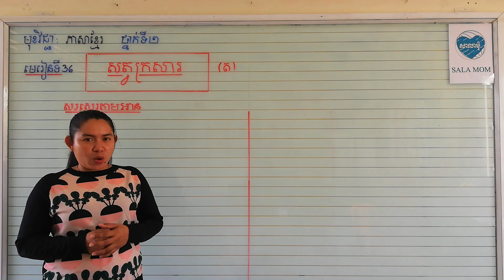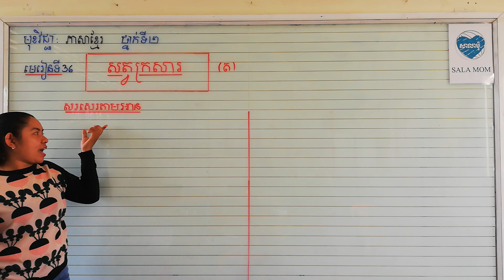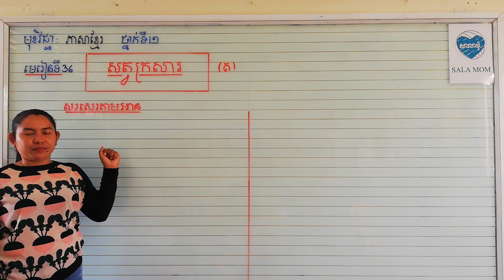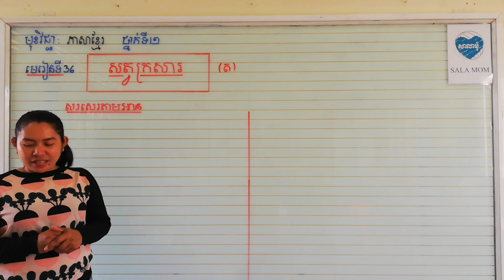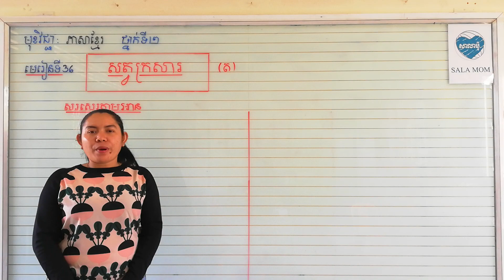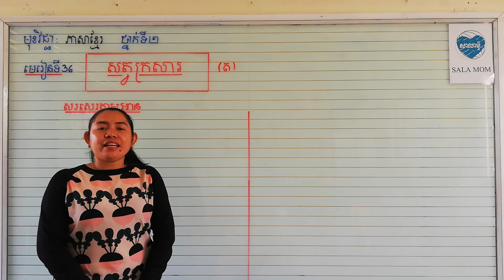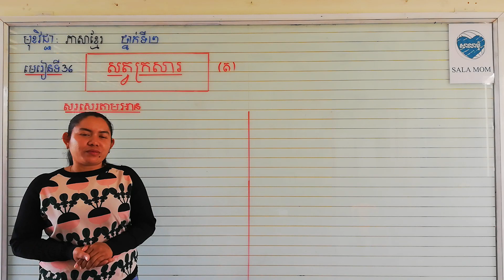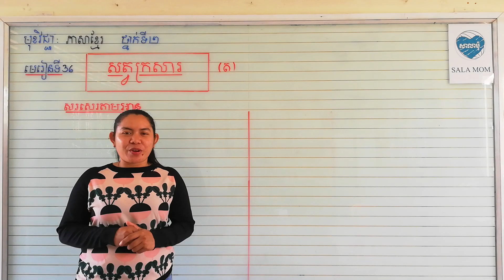មេរៀនទី៣៦ សត្វក្រសារ(ត)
សរសេរតាមអាន(17/3/2021)
 ប្រមូលយកវិញ(18/3/2021)